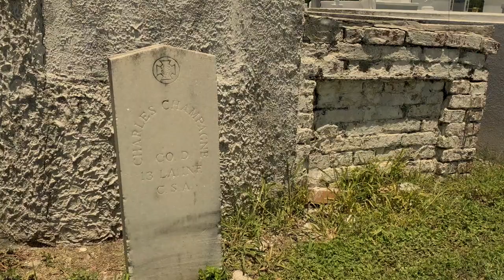Skirmish at Bayou Dularge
This video is about Skirmish at Bayou Dularge